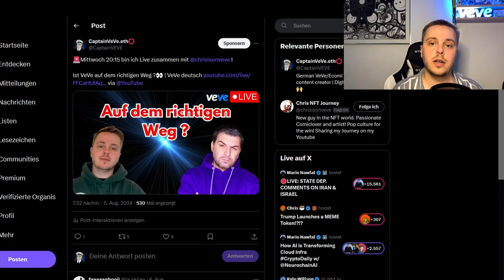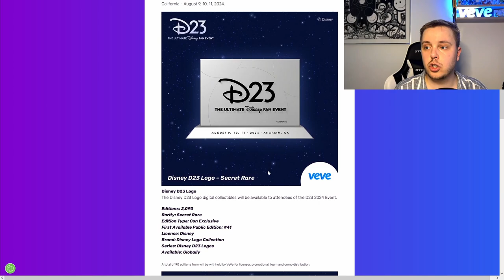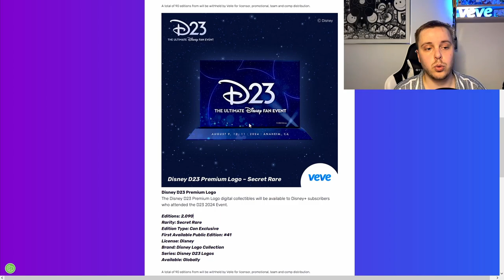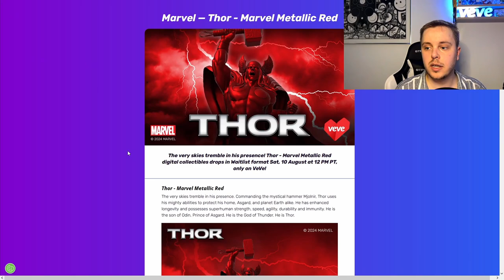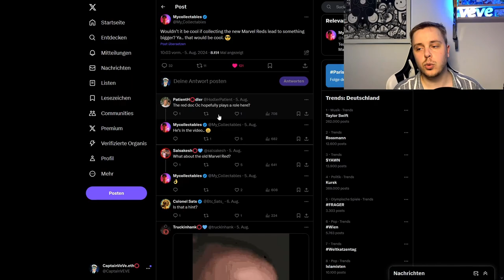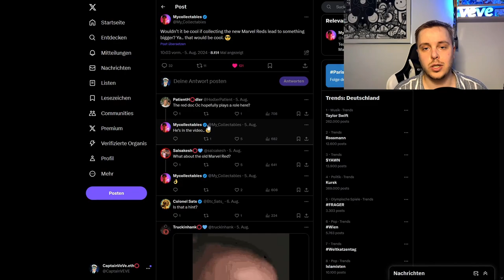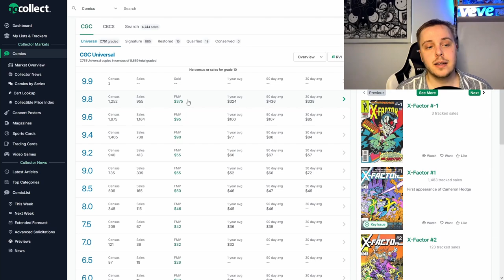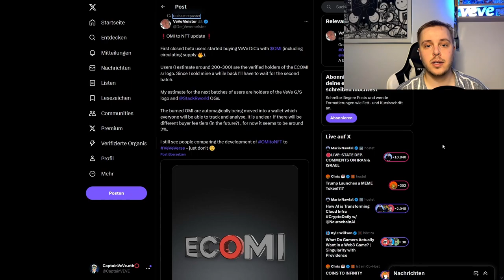VeVe auf der Disney D23!🎉 | OMI to NFT startet erfolgreich! | VeVe deutsch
↪️ VeVe ist Live auf der Disney 23 und wird dort auch Digital Collectibles  (NFTs) droppen. Wir werden uns außerdem den aktuelle Stand von OMI to NFT ansehen!